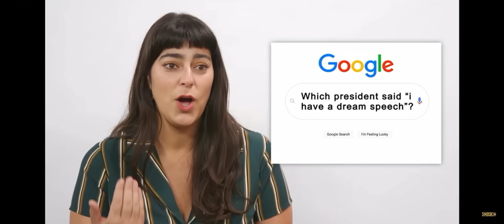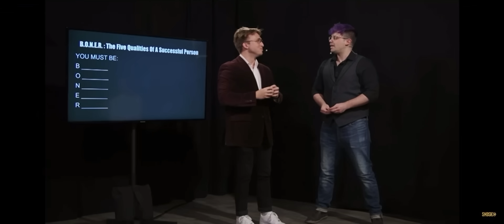smosh moments i always think about